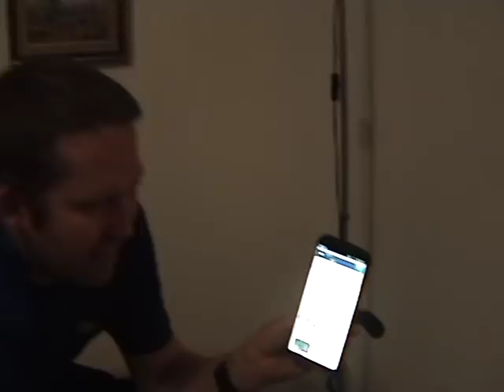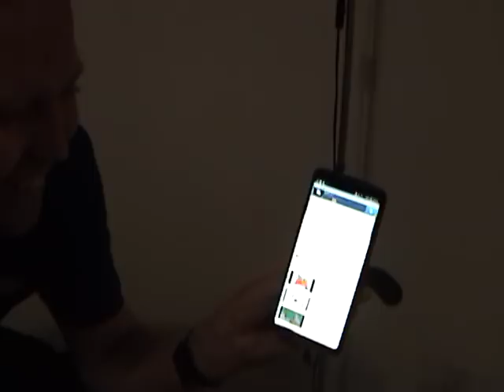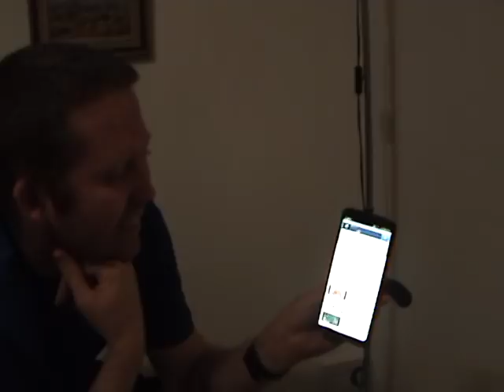Mike and Jason listening to Christian Prince